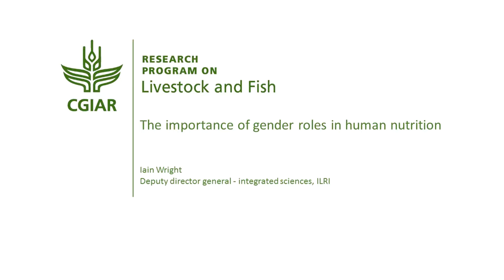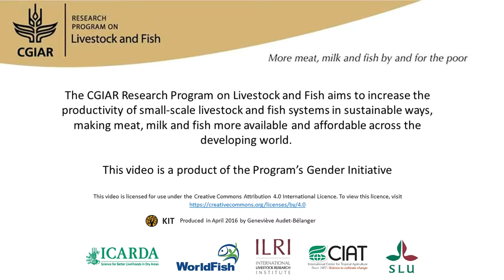The importance of gender roles in human nutrition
Interview with Iain Wright (ILRI) for the book "A different kettle of fish? Gender integration in livestock and fish research".